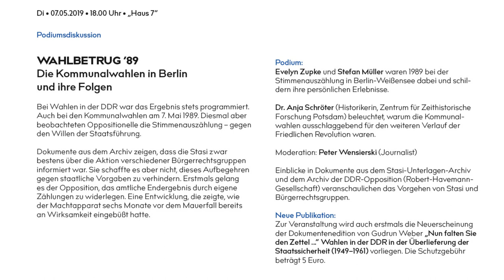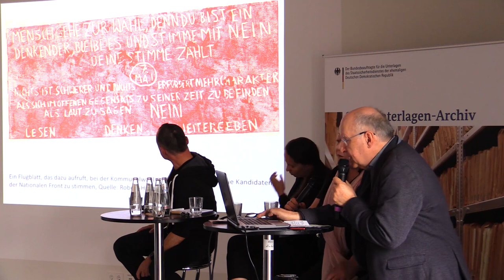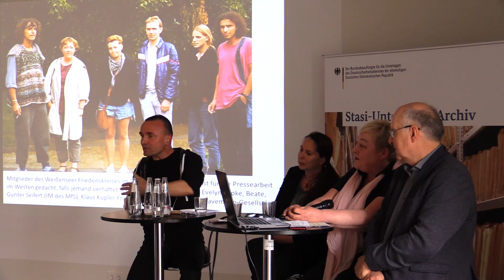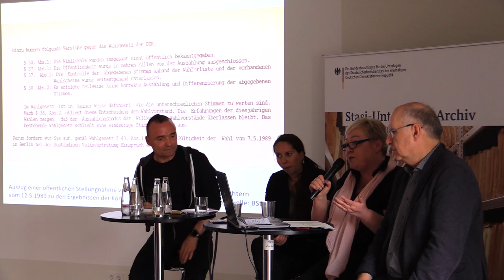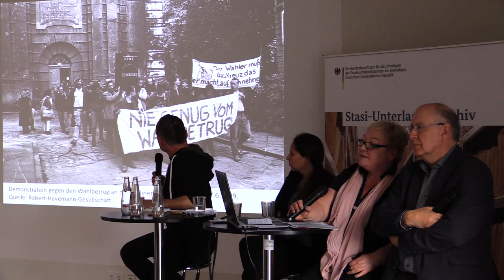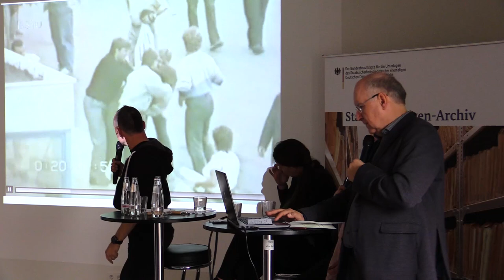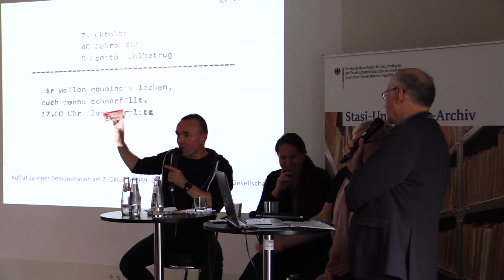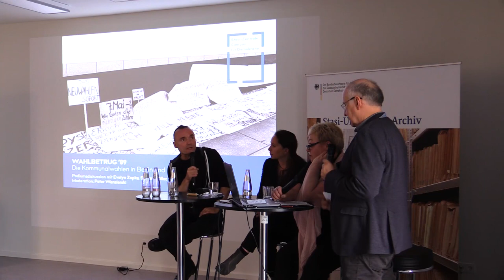Wahlbetrug '89 - Die Kommunalwahlen in Berlin und ihre Folgen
Bei Wahlen in der DDR war das Ergebnis stets programmiert. Auch bei den Kommunalwahlen am 7. Mai 1989. Diesmal aber beobachteten Oppositionelle die Stimmenauszählung - gegen den Willen der Staatsführung.

Dokumente aus dem Archiv zeigen, dass die Stasi zwar bestens über die Aktion verschiedener Bürgerrechtsgruppen informiert war. Sie schaffte es aber nicht, dieses Aufbegehren gegen staatliche Vorgaben zu verhindern. Erstmals gelang es der Opposition, das amtliche Endergebnis durch eigene Zählungen zu widerlegen. Eine Entwicklung, die zeigte, wie der Machtapparat sechs Monate vor dem Mauerfall bereits an Wirksamkeit eingebüßt hatte.

Auf dem Podium erinnern sich:
Evelyn Zupke und Stefan Müller. Sie waren 1989 bei der Stimmenauszählung in Berlin-Weißensee dabei und schildern ihre persönliche Erlebnisse.

Dr. Anja Schröter, Historikerin beim Zentrum für Zeithistorische Forschung Potsdam, beleuchtet warum die Kommunalwahlen ausschlaggebend für den weiteren Verlauf der Friedlichen Revolution waren.

Moderiert wurde die Diskussion von Peter Wensierski.

Mehr Informationen zum Thema bietet auch die neue Publikation von Gudrun Weber: "Nun falten Sie den Zettel..." Wahlen in der DDR in der Überlieferung der Staatssicherheit (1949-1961)